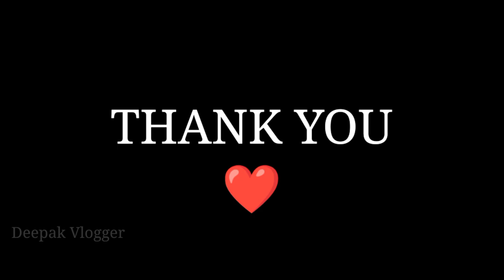RourKela NIgHT VieW ❤️🔥. TRAILER